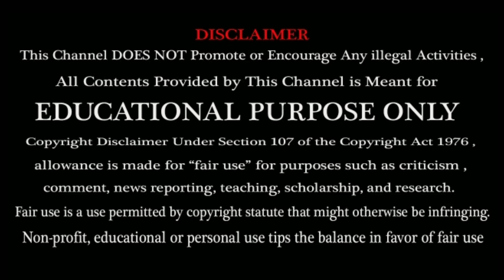Rohit Sharma Create a Record in All ICC Rankings | 3rd Batsman |IND vs SA 2019 Cricket Updates News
Rohit Sharma has become the third India batsman to reach the top 10 of ICC rankings in all three formats after a memorable series against South Africa in which he donned the new role of Test opener.

Rohit emulated captain Virat Kohli and retired opener Gautam Gambhir as his knock of 212 in the third Test in Ranchi helped him advance 12 places to 10th position in the ICC Test Player Rankings.